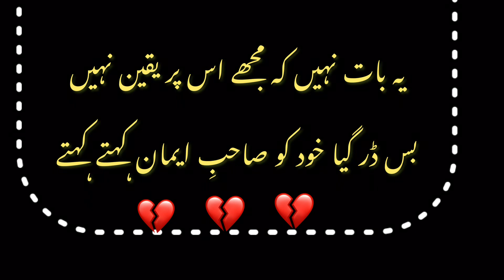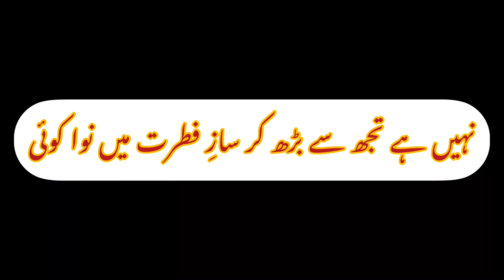11 June 2023